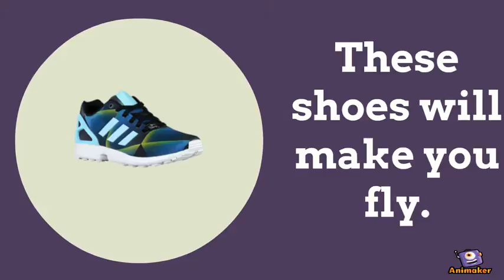Flight Hype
Animated Video created using Animaker Flight Hype is a basketball shoes store.